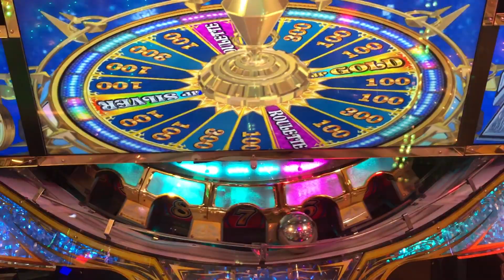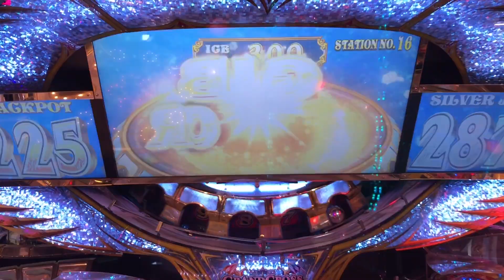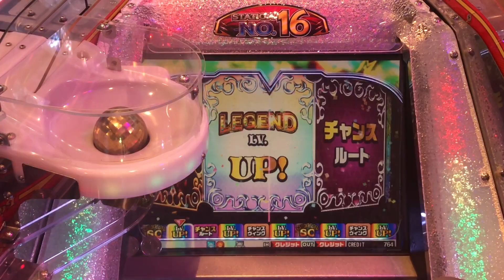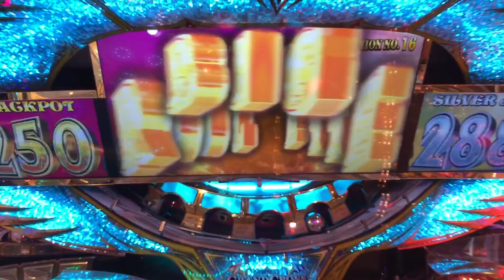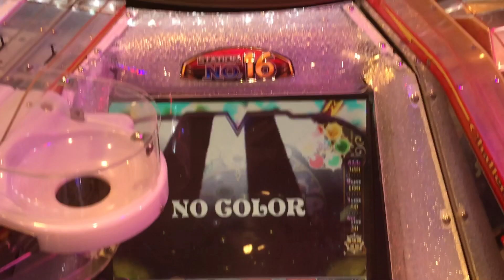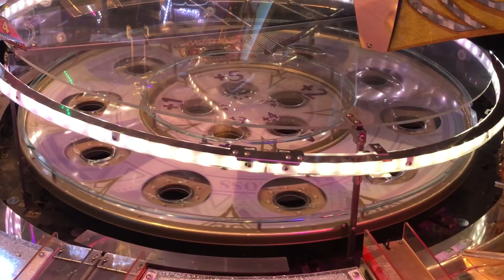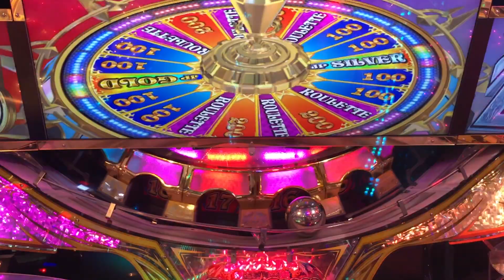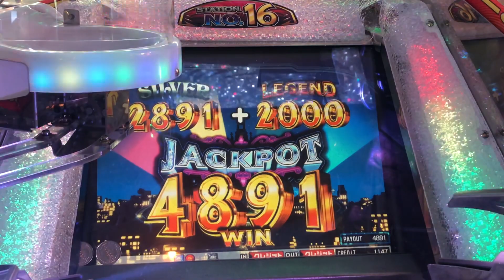グランドクロスレジェンド レジェンドゾーン【22】